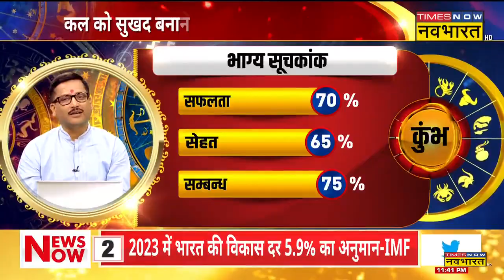Bhagya Yog: Gemini, Libra, और Aquarius राशि वाले की किस्मत में आज क्या खास ? | Rashifal | Horoscope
Aaj Ka Rashifal | ज्योतिष (rashifal today) के हिसाब से आज का दिन आपके लिए कैसा रहेगा? टाइम्स नाव नवभारत के स्पेशल शो भाग्य योग ( Bhagya Yog ) में जानिए 11 April, 2023 के दिन कैसा रहेगा आपका आज का दिन (aaj ka rashifal )?

इस वीडियो में आप मिथुन (Gemini), तुला (Libra), और कुंभ (Aquarius) के साथ-साथ दिन के पंचांग से जुड़ी सारी जानकारियां भी दी जाएंगी. यही नहीं, पर्सनल से लेकर प्रॉफेशनल लाइफ  आपकी कैसी रहने वाली है, ये जानकारियां भी आपको मिलेंगी.